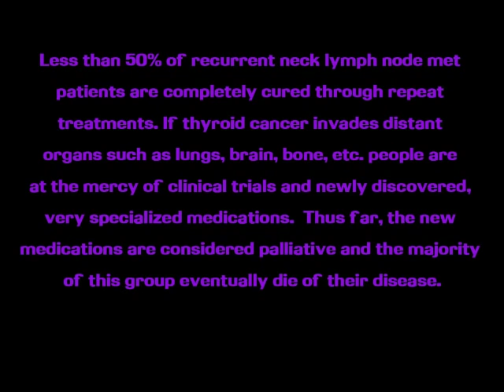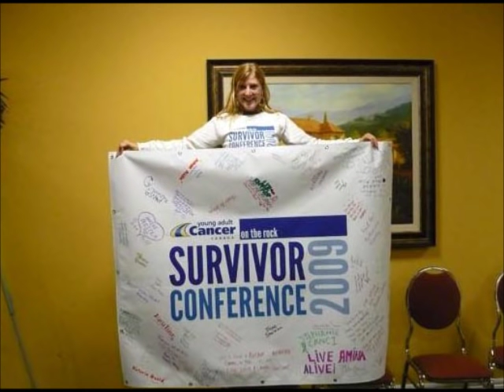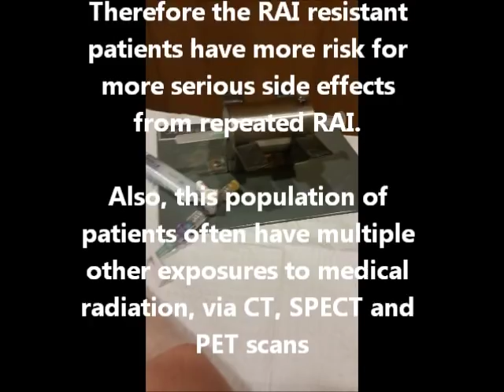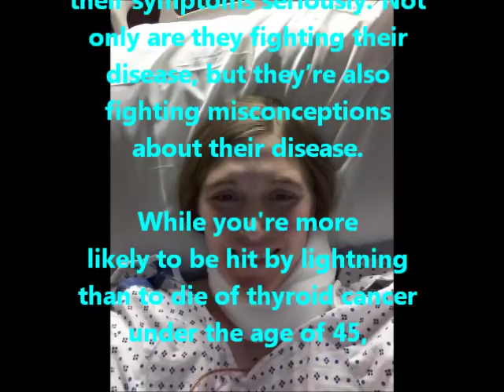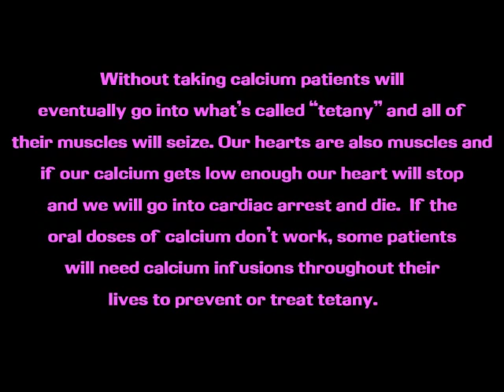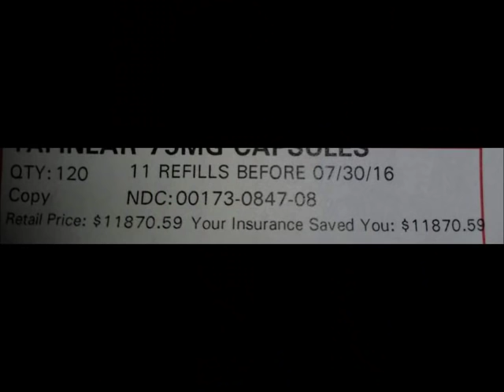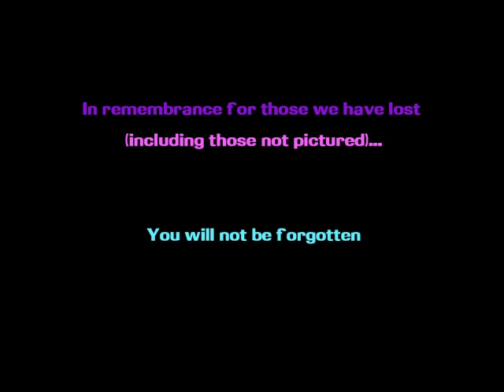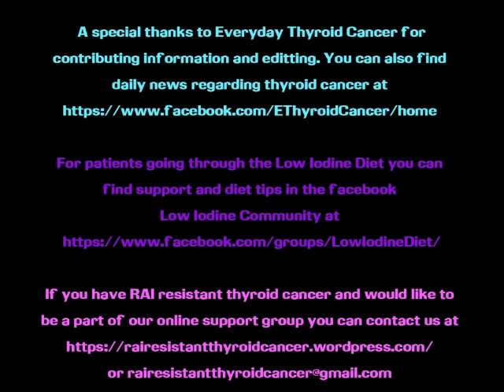RAI Resistant Thyroid Cancer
We are a support group on Facebook for those suffering from incurable metastatic thyroid cancer. Please help support thyroid cancer awareness - share and like this video to help spread the word!